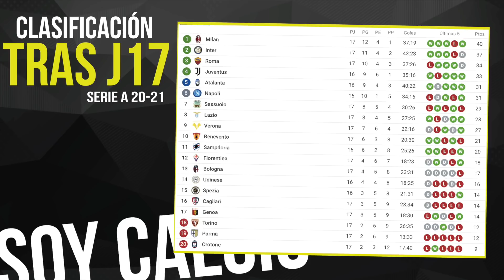LOS MEJORES (Y PEORES) DE LA JORNADA 17 I SERIE A 2020/21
¿Quiénes han sido los mejores y peores nombres de la jornada 16 en la Serie A 2020/21...? El Milan mantiene el liderato y aumenta su ventaja con su inmediato perseguidor, el Inter. Mientras, la Juventus de Pirlo vuelve a ganar y acecha a los de arriba.